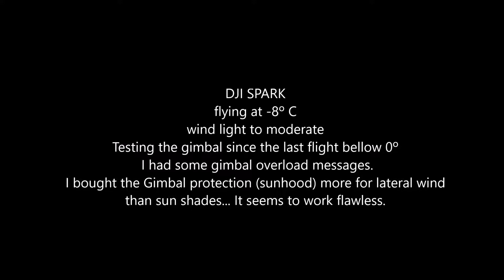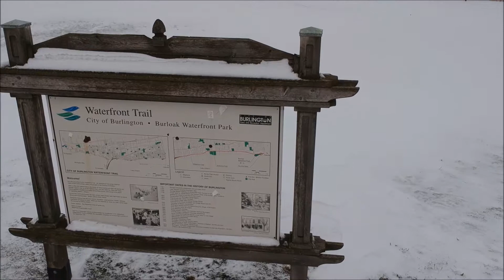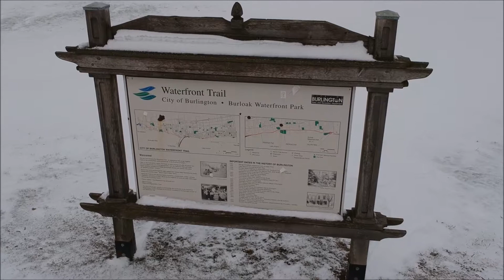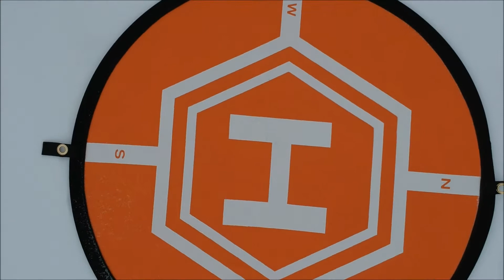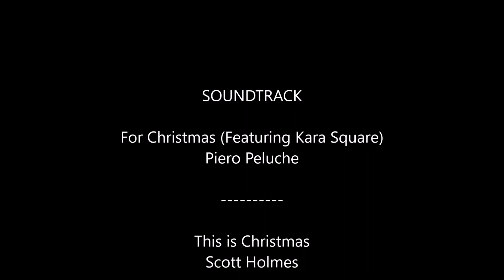DJi Spark fly into winter -8 Celsius wind light to moderate with snow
DJi Spark at 1080 HD flying at -8 celsius (Burlington, ON - CANADA).

After a flight at around 0 degrees celsius the gimbal start to send some overload messages, so I decide to bought a gimbal protection, the sunhood, designed for sun but I though that it can help protect some x-winds and why not hold the gimbal in place a little more. Anyway, it costs me about 5 bucks, so why not try it.

It seems to work nice and with light to moderate wind, temperature around -8 celsius (car panel) it worked fine. 2 batteries and DJi googles.

I used the remote control and the googles from inside my car... too cold ! lol but let the door open just in case... lol

After the landings the drone was quite warmed, so the temperature was fine despite the -8 degrees outside...

Fly inside the car was fine... I was afraid about lost some signal strength. anyway I did not fly far away... so need more tests..

I just stop the flight hen I realized was snowing and the winds got stronger.